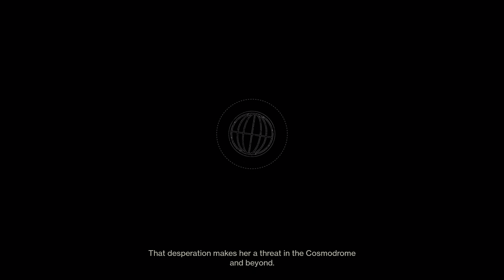Destiny 2 Game Play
GPU: NVIDIA GeForce RTX 3060
CPU: 11th Gen Intel(R) Core(TM) i5-11400 @ 2.60GHz
Memory: 32 GB RAM (31.9 GB RAM usable)
Current resolution: 1920 x 1080, 240Hz